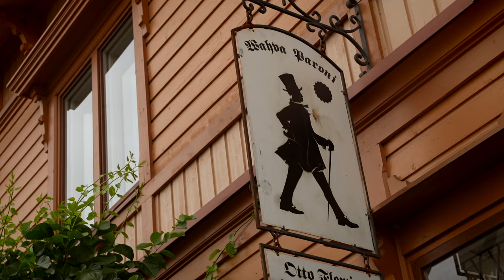Luonnon omat lääkkeet // Siankärsämö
Villiyrteistä voi löytyä apu moneen vaivaan ja niitä saa ihan ilmaiseksi luonnosta. Videolla kerron siankärsämön hyödyistä ja käyttömahdollisuuksista. Muista tilata kanava, jos haluat nähdä lisää videoita.
HUOM! Vaihda videon asetuspyörästä videon laatu paremmaksi, saattaa syöttää muuten valmiiksi automaattisen säädön, jolloin kuvanlaatu rakeinen.